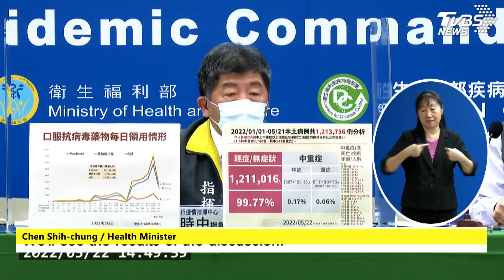【TVBS English News】TAIWAN CALLS FOR INVITE TO JOIN 2022 WHA IN GENEVA